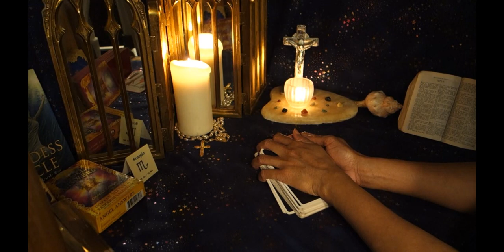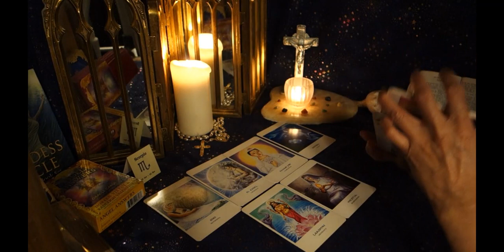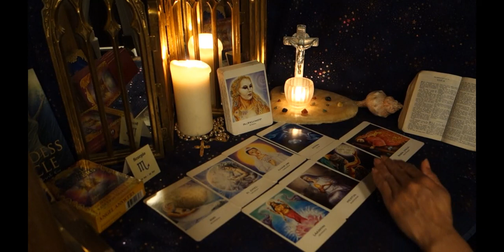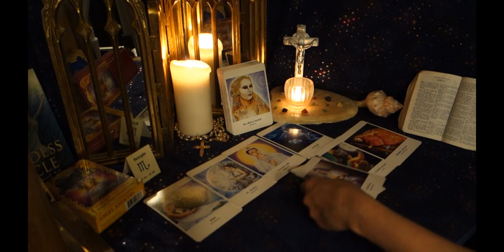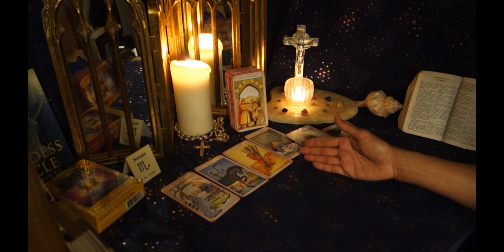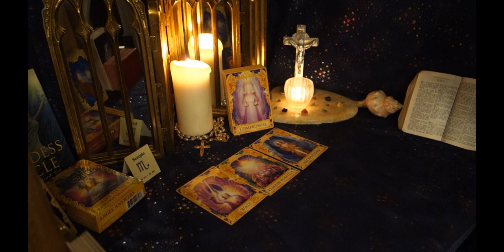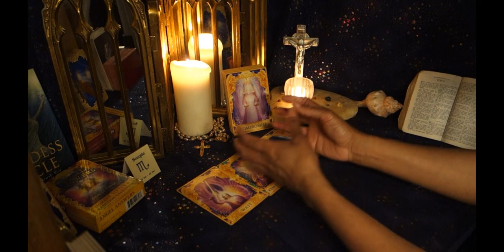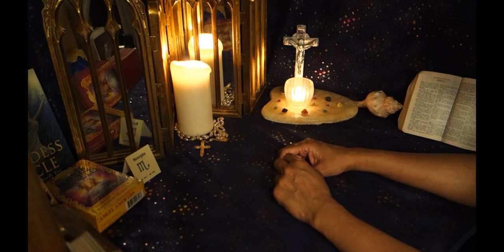Scorpio (March 1st to 15th 2020) They are remorseful & regret their actions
Personal love, health and career readings now available.

Decks used in this reading:

The Goddess Oracle Deck & Book Set

BEGINNER'S GUIDE TO TAROT